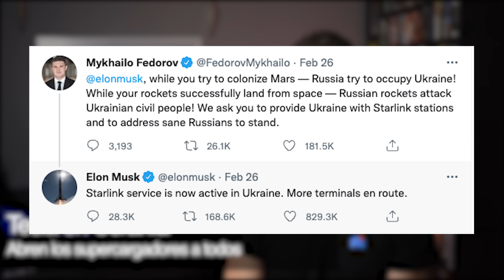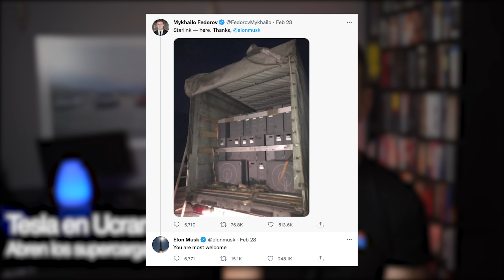Así es el nuevo Tesla MODEL S Europeo 🚘 Tesla busca ubicaciones en ESPAÑA 🚘 Abren Giga Berlín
Buscas un instalador fiable:
Puntos Recarga Madrid:

Imágenes cedidas por Club Tesla España

Hoy en Tesla para Todos

- Tesla España busca más ubicaciones
- Giga Berlín ya con permisos y fecha de primeras entregas
- Tesla abre los supercargadores cerca de Ucrania
- Así es el nuevo Model S Europeo

Tesla España está buscando sitios adicionales para instalación de mas Supercargadores y ahora piden ayuda para elegir las ubicaciones. A través de un formulario en la página web de Tesla puedes sugerir ubicaciones. Con esto, Tesla quiere contactar con propietarios de negocios en sitios estratégicos que pueden estar interesados en alojar una estación de Supercargadores en sus instalaciones. Es importante al rellenar el formulario indicar una persona responsable de la finca o el negocio, ya que simplemente indicando un sitio donde nos gustaría tener un Supercharger porque nos parece geográficamente útil no ayuda a avanzar el proyecto.
Y viene el primer Supercharger a las islas Baleares también. Tesla ha iniciado la obra en el Centro Comercial “Mallorca Fashion Outlet” cerca de Palma de Mallorca.

La expansión de Supercargadores en España también es vinculada a la planificada apertura de la red de supercargadores a otras marcas.

Giga Berlin ya con permisos
La odisea de abrir Giga Berlin parece llegar a su fin.

Tal como venimos contando desde hace semanas Tesla está preparado para iniciar la producción del Model Y en Alemania y solamente espera la aprobación final de las autoridades locales.

Tesla abre Supercargadores cerca de Ucrania.
Para ayudar a los afectados de la guerra en Ucrania a salir de la zona, Tesla ha abierto sus supercargadores en zonas cercanas. Son ahora gratis de usar, tanto para Teslas como para cualquier otra marca de coches eléctricos.

Se trata de 4 estaciones en Polonia, Slovakia y Hungría. Cualquier persona con un coche eléctrico puede llegar allí y enchufar sin restricciones.

Tesla en el pasado ha abierto sus supercargadores en zonas con desastres naturales. En el pasado Tesla ha hecho lo mismo en California cuando había fuegos forestales y en Florida cuando los propietarios tenían que salir de la península por avisos de huracanes.

Asi es El Nuevo Model S en Europa.
El Model S actualizado fue presentado a principios de 2021 y las entregas empezaron en el verano pasado en EEUU. En Europa no se ha entregado ninguno todavía y si miras en la pagina web, no hay ni fecha ni precios.

Todos Eléctricos es tu canal sobre todo tipo de vehículos eléctricos.

🎁 Nuestros productos recomendados:

🎥 El kit:
Cámara:
Sony A7C

Objetivos:
50mm F1.8
35mm F1.8
28-60mm F4-5.6
24mm F1.4

Drones:
DJI Mavic Air 3 Fly More
DJI Mavic Air 2 Fly More
DJI Mavic mini Combo

Audio
Samson Q2U
RØDE VideoMic
RØDE Wireless Go II
RØDE Smartlav Plus
Tascam 10L/LW

Luces
Aputure MC
LED para foco

Gimbals y Tripodes
DJI RSC 2 Pro
DJI OM5
Neewer trípode

Otros
iPhone 13 Pro
Dragy Accelerometer
Macbook Pro

Salsas Picantes:
Mad Dog 357
Mic's Chilli Vodoo Reaper
Pika Pika Killer Scorpion
Blair’s Ultra Death Sauce
Da’ Bomb Ají

Todos eléctricos es un proyecto para promocionar la movilidad eléctrica en España y otros países hispanohablantes.

Todos Eléctricos produce contenido en YouTube y Twitter y comunica de forma amena, positiva y con humor. Hacemos reseñas, pruebas, entrevistas y organizamos .

El contenido se produce en alta calidad 4k, cuidando la calidad audiovisual.